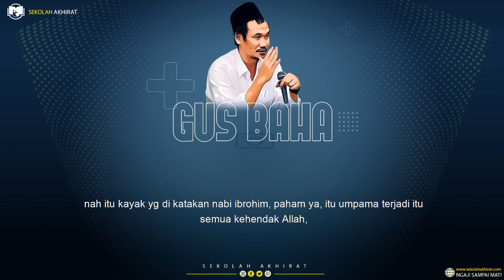Gus Baha : Syariat Vs Hakikat (Terjemah)